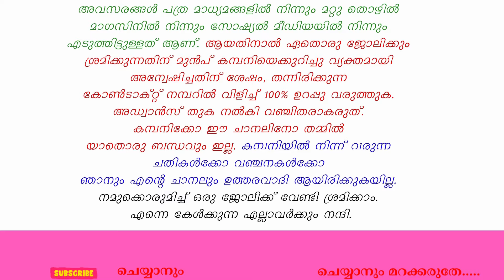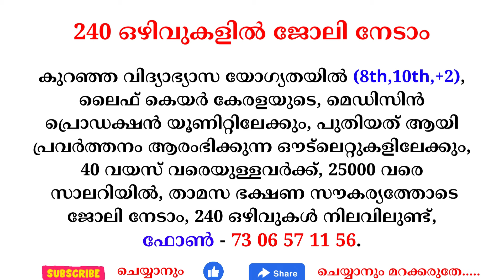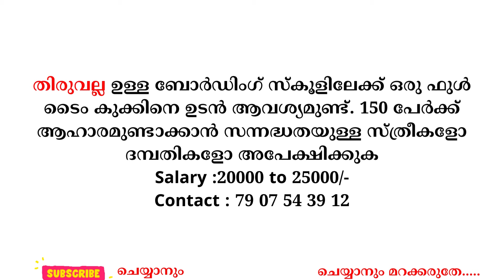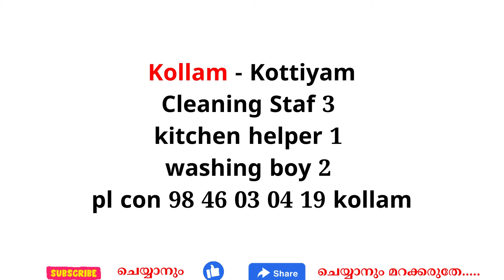10/03/2024 ഇന്ന് വന്നിട്ടുള്ള പുതിയ തൊഴിൽ അവസരങ്ങൾ kerala jobs 2024 todays job malayalam March 10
10/03/2024 ഇന്ന് വന്നിട്ടുള്ള പുതിയ തൊഴിൽ അവസരങ്ങൾ kerala jobs 2024 todays job malayalam March 10